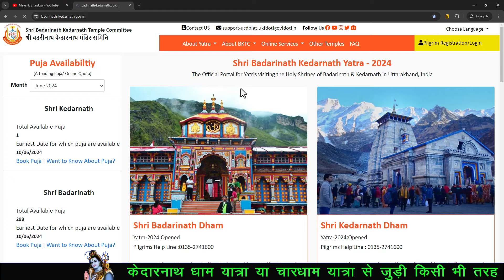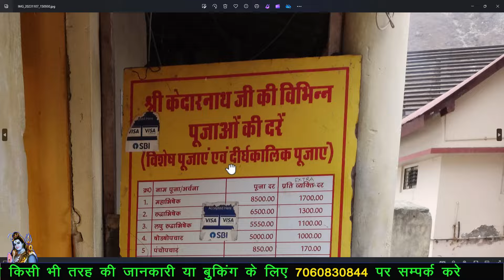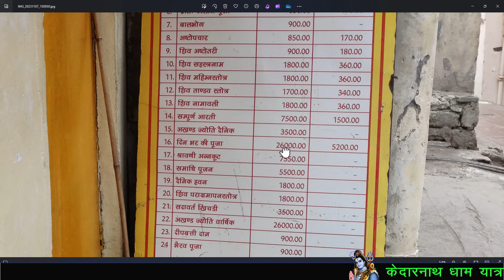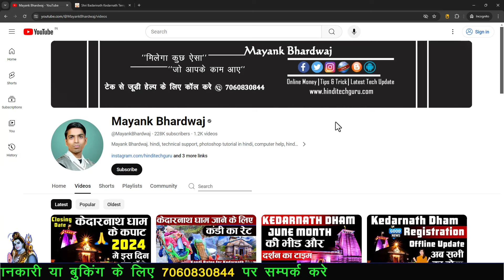Kedarnath Dham Offline VIP Puja Booking | केदारनाथ धाम में VIP पूजा ऑफलाइन कैसे बुक करे | Puja Book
Kedarnath Dham Offline VIP Puja Booking. केदारनाथ धाम में VIP पूजा ऑफलाइन कैसे बुक करे. Puja Booking for kedarnath dham.

Hi,
I Am Mayank Bhardwaj. Welcome to My YouTube Channel with My Big Thanks. today my video is Kedarnath Dham Offline VIP Puja Booking. agar aap kedarnath dham ja rahe hai. or vahi jakar puja booking karna chahte hai. to mera aaj ka video isi topic se juda hai.